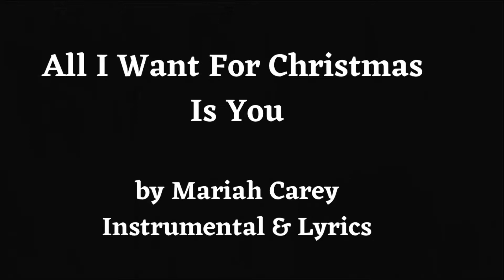ALL I WANT FOR CHRISTMAS IS YOU by Mariah Carey Instrumental & Lyrics